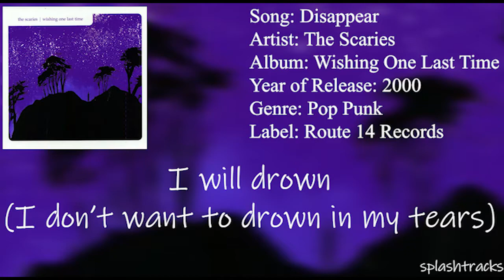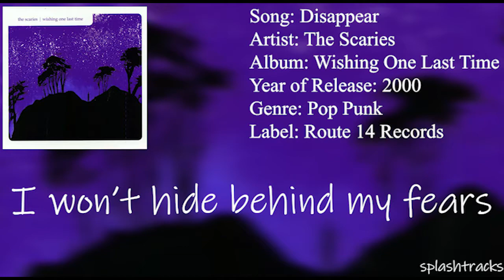The Scaries - Disappear (with lyrics)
Song: Disappear
Artist: The Scaries
Album: Wishing One Last Time
Year Of Release: 2000
Genre: Pop Punk
Label: Route 14 Records